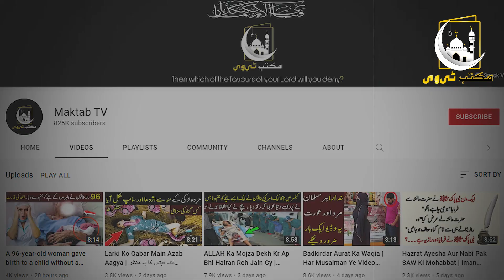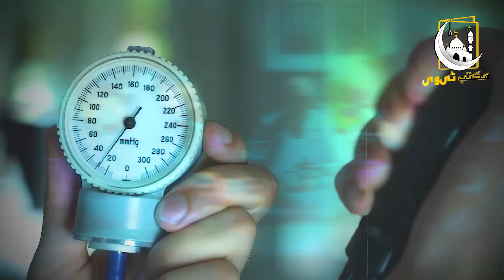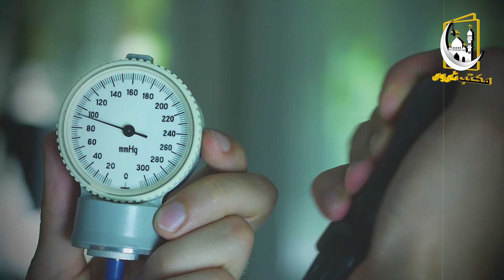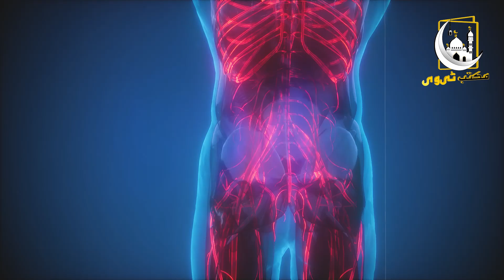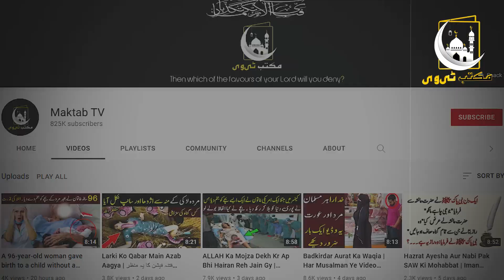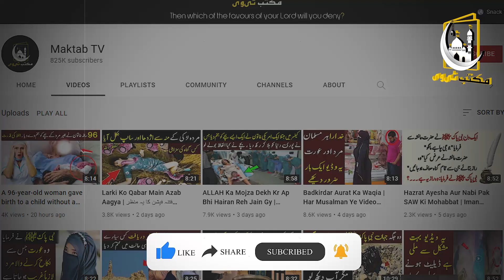Guava Leaf Health Benefits | اُمرود کے پتوں کے حیران کن فوائد | Maktab TV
دوستو آج کی اس ویڈیو میں آپ  کو اُمرود کے پتوں کے حیران کُن فوائد کے بارے میں بتائیں گے کہ سائنسدانوں کی نئی تحقیق کے ان پتوں کے بارے میں کیا کہا ہے اور ان پتوں سے جسم کی کون کون سی بیماریاں ختم ہوتی ہے دوستو اس بارے میں مکمل تفصیل جاننے کے لیے اس ویڈیوکو آخر تک لازمی دیکھے اور ویڈیو کو شیئر لازمی کریں